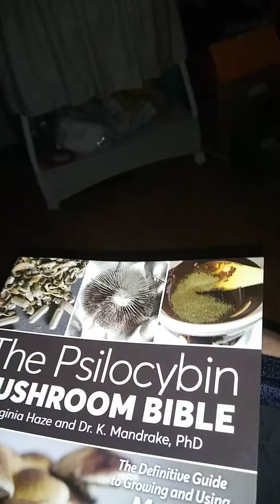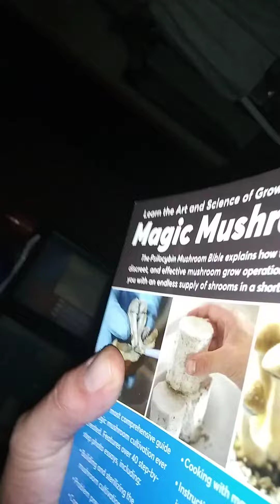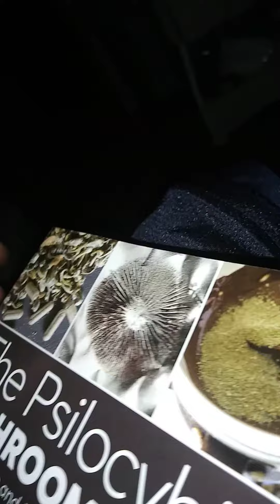Mushroom Bible review..u might want to read this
Hi this video is a rating for the mushroom bible...im gonna give it 5 stars bc of the price im also doing one on the weed bible but first i give this video a 4and a half stars because lack ot identifications of different mushrooms this is for growers only. But a great book for 30 bucks on Amazon